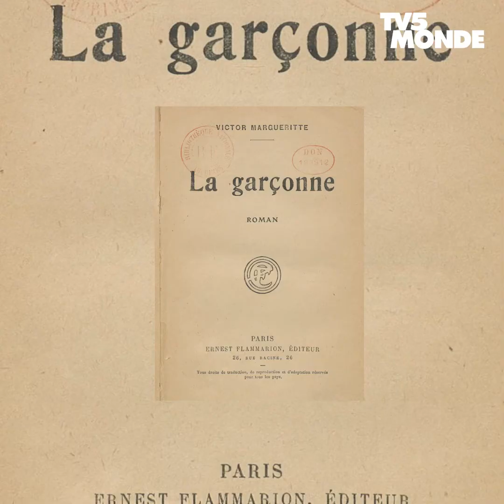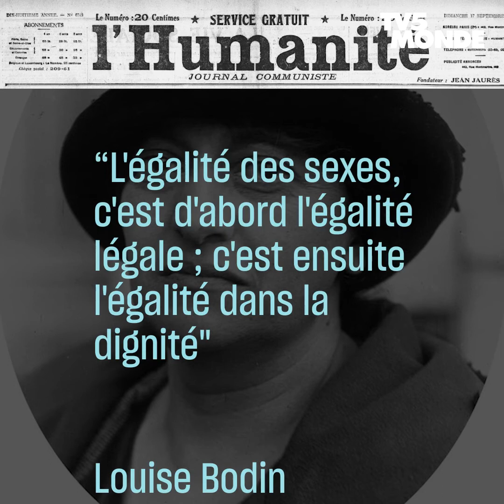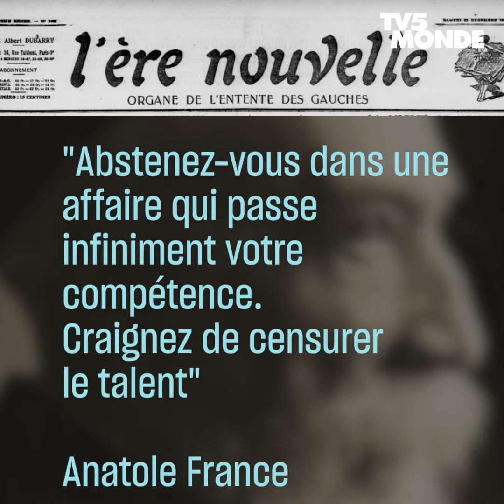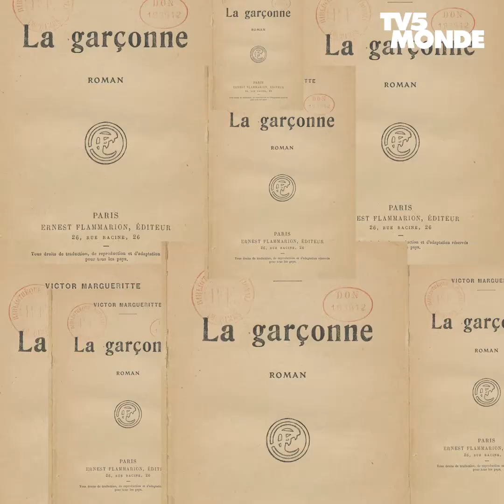Il y a 100 ans, le scandale de « La Garçonne »...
En 1922, Victor Margueritte publie « La Garçonne », l'histoire d'une jeune femme bien décidée à vivre la même liberté sexuelle que les hommes.Le livre s'arrache à plus d'un million d'exemplaires. Mais le succès phénoménal de l'ouvrage va nuire à l'émancipation des femmes.